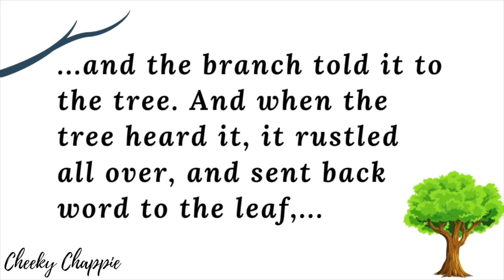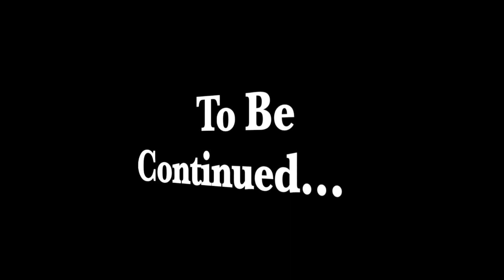The Anxious Leaf - Part 1 episode | CC Tales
CC tales featuring Henry Ward Beecher's 'The Anxious Leaf', a children's story about Autumn. A little leaf is afraid to fall to the ground, but comes to find comfort in the cycles of life. A blink-and-you'll-miss-it cameo appearance by our cheeky chap.